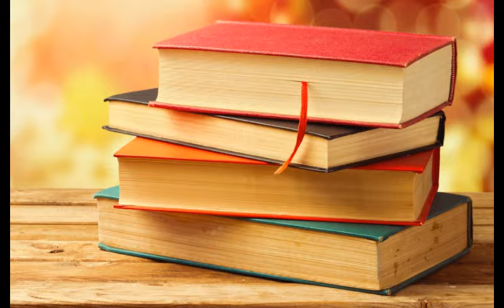Explaining Why You Shouldn't Judge A Book By It's Cover